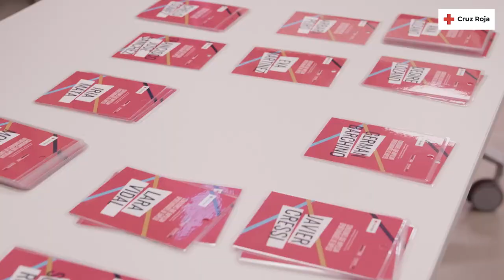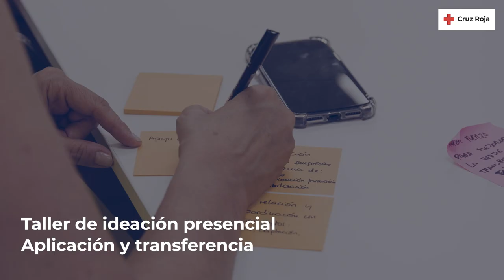Clausura del proyecto "Aprendizaje y Sensibilización GO"